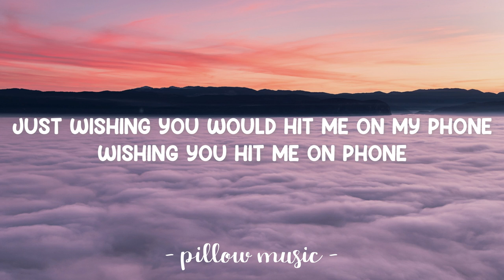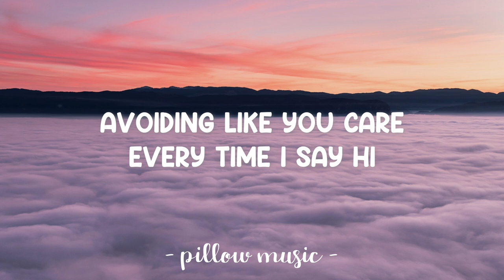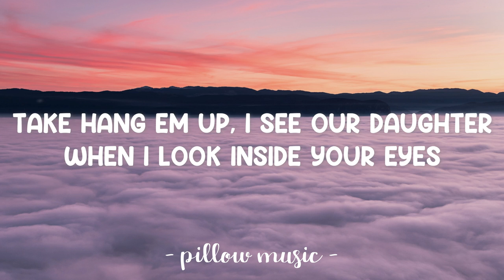Coffee - MNA (Matthew Nino Azcuy) (Lyrics) 🎵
Lyrics video for "Coffee" by MNA (Matthew Nino Azcuy).

Take Hang Em Up , I See Our Daughter
When I Look Inside Your Eyes
I See The Pain
And The Healing I Provide

If You Ever Want A Husband
If You Ever You Wanna Man, For Your Loving
If You Ever Ever Wanna Love Something
If You Ever Wanna Love Someone
You Better Love Me
Yeah, You Better Love Me